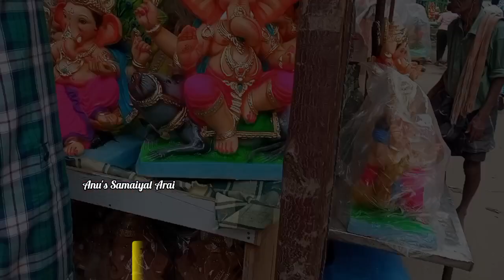Ganesh Chaturthi Shopping Vlog | Dasarahalli Market, Bengaluru | Ganesh Chaturthi Festival Shopping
In today's video, I am sharing my Ganesh Chaturthi shopping in the form of a vlog. I hope you all enjoy watching this video.